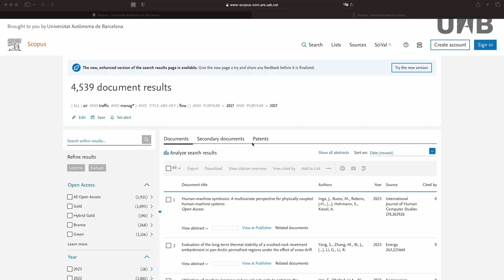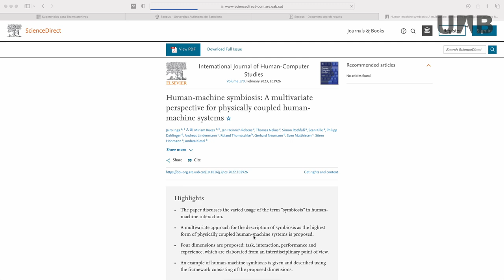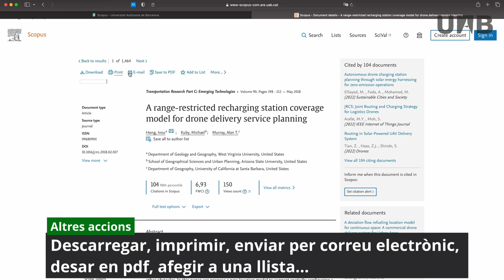Resultats d'una cerca a Scopus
Vídeo on s'explica com es poden filtrar els resultats d'una cerca a Scopus, com accedir al text complet dels documents i on trobar la informació bibliomètrica d'una referència